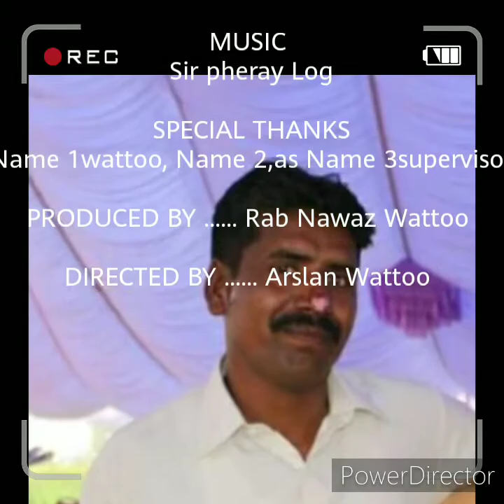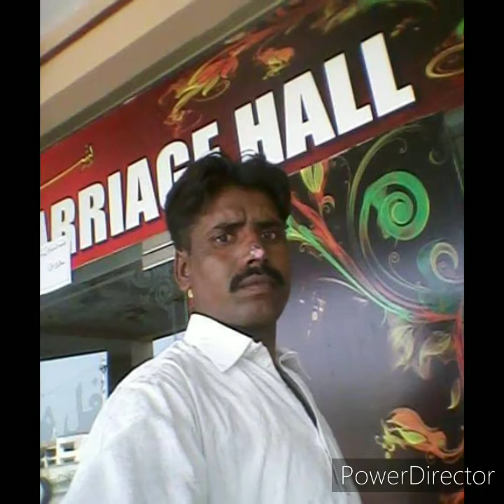Rab Nawaz Wattoo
Wattoo Zindabad